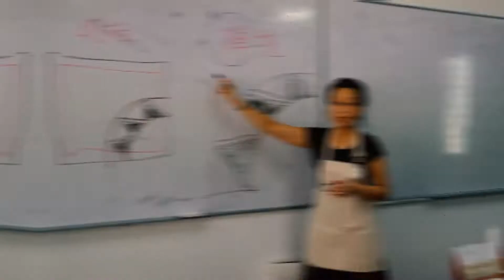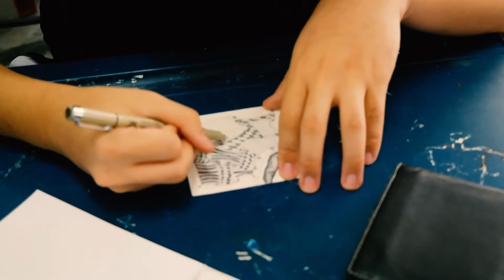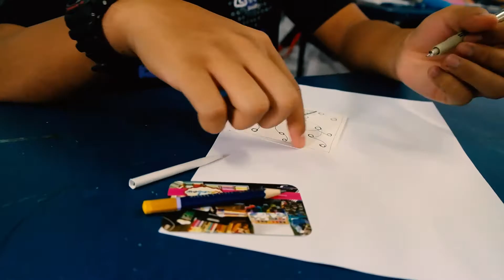Zentangle Art Workshop at Pei Chun High School (April 28, 2017)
Zentangle Art By Rainbow Art Workshop
for More Info Workshop
Rainbow Art Stationery
Sakura Product Malaysia